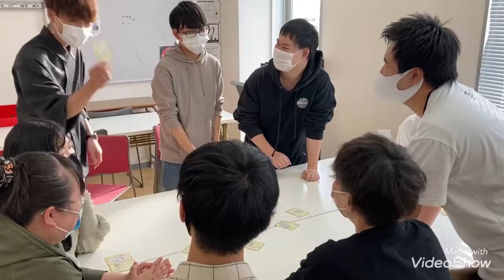動物看護師・リハビリ介護2年 かるた大会④ 動物専門学校 トリマー 動物看護師 アクアリウム 動物のお仕事